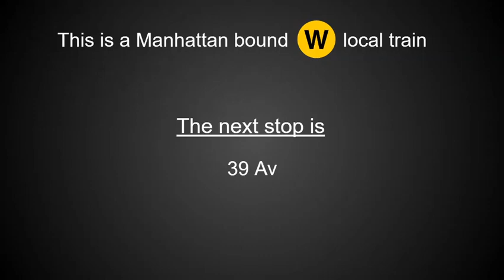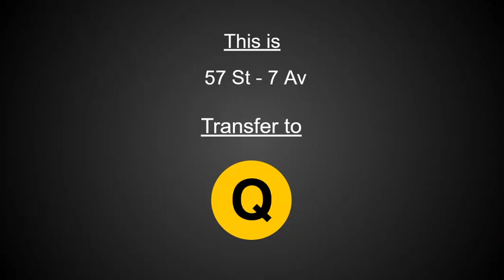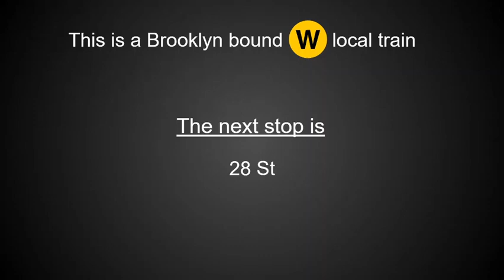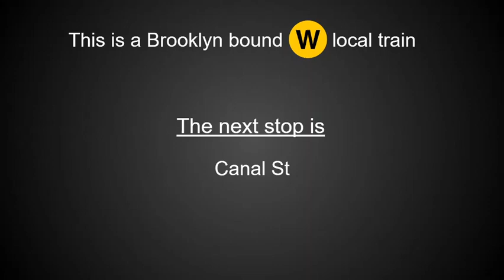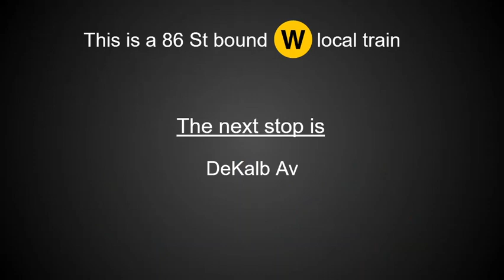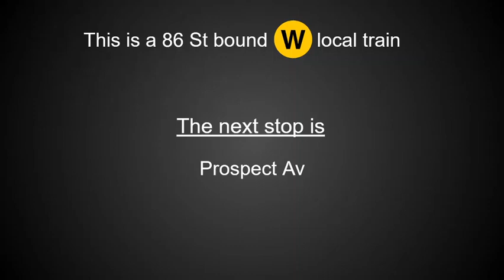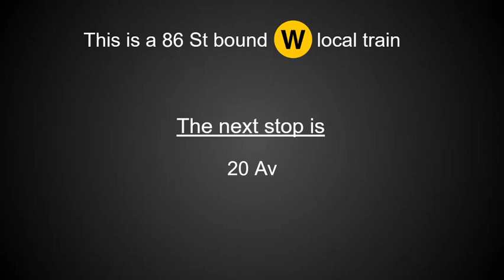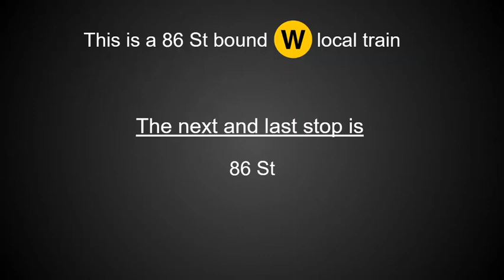Alternate W Train to Gravesend - 86 St Announcements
We've reached the final Catherine to Kathleen program (for now)! Here is the rush hour Kathleen W to Gravesend - 86 St. I decided to make it to 86 St after a couple people suggested it in the poll and since it's a more interesting program.
MISTAKE: I just realized that since this is during rush hour, the Z train transfer was supposed to be included at Canal St.

Credit to NYC Transit Sunsets for the "Times Square" clip
Credit to Mr Railfan for all other audio